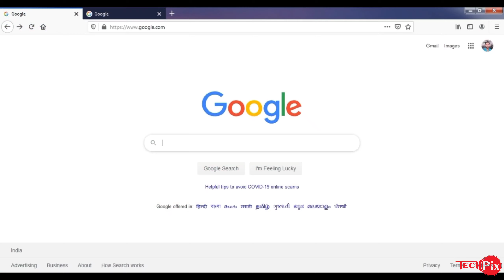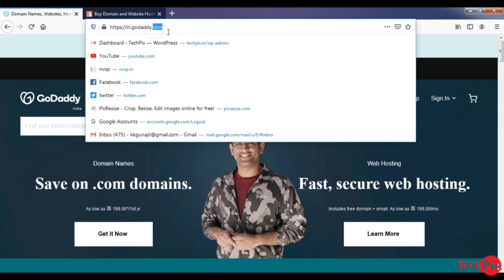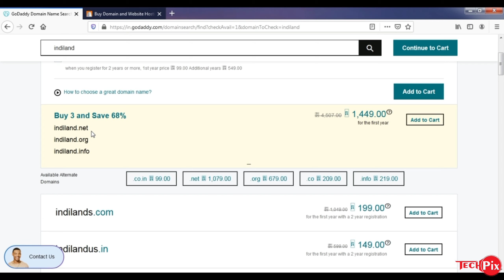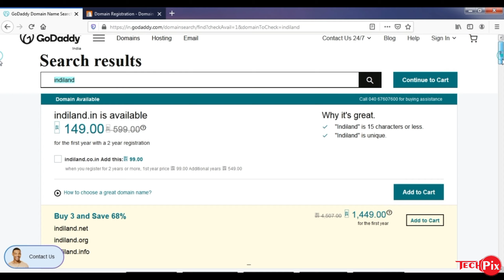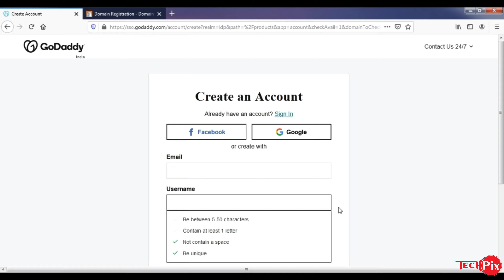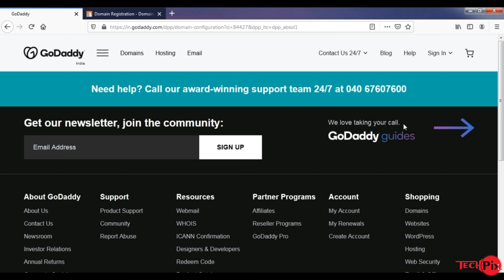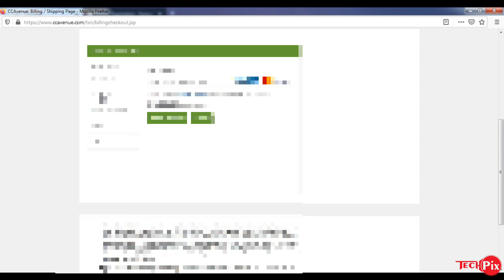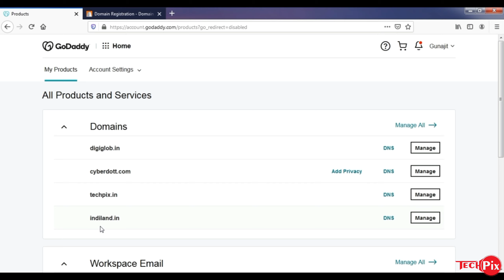How to Buy Domain Name From Godaddy in Hindi | 👌Best Domain Buy Tips | Domain Kaise Kharide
Aap kaise domain-name khareed sakte hain aur domain name kharidte samay kin kin baaton ko dhyan mein rakhna chahie. Extension kaun sa le ) .com .in .net .org .USA .UK .bd .online.

Subscribe Us For Daily Computer, Internet,Law,Onling Banking And Technology Learning Video Tutorials In Hindi, Etc अगर आप Computer, Internet & Technology के बारे में सीखना और जानना चाहते है तो हमारे "TechPix" YouTube चैनल को Subscribe कर ले |

MY GEARS:-

CAMERA TRIPOD
TRIPOD FOR MOBILE
MINI TRIPOD